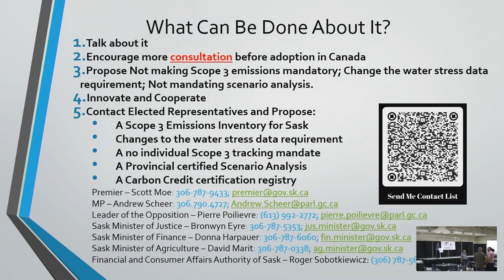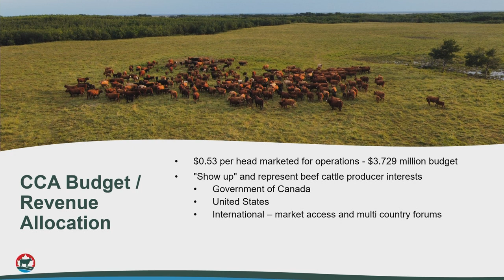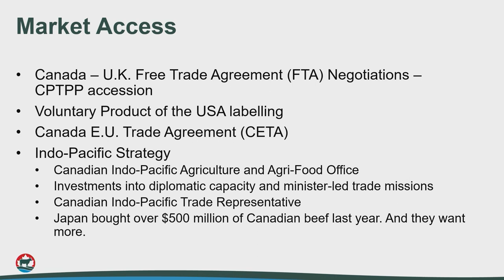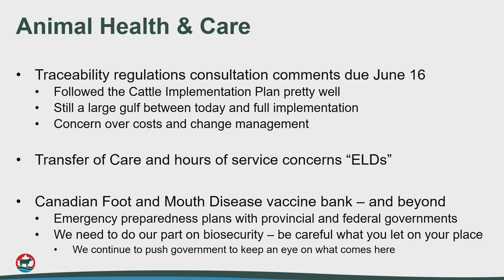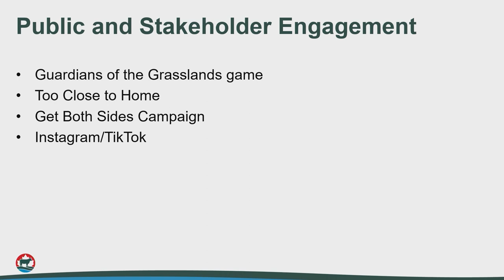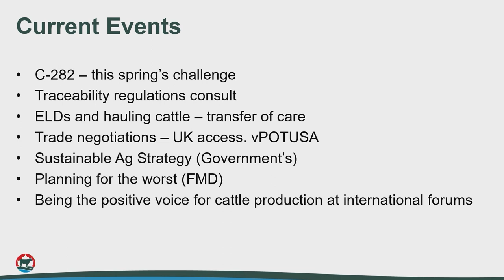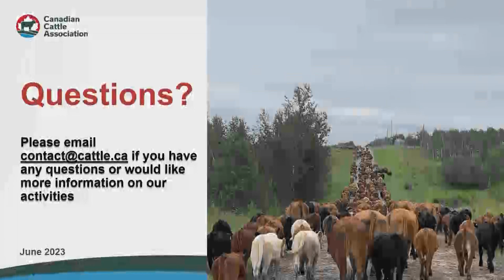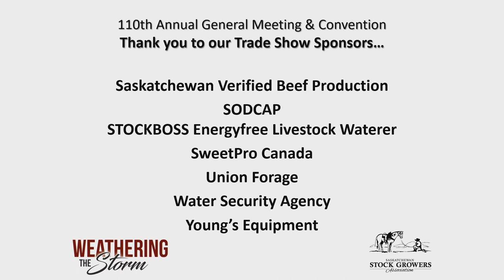Canadian Cattle Association Update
Tyler Fulton, Vice President of the Canadian Cattle Association provides an update on CCA's activities at the SK Stock Growers Association 110th AGM.